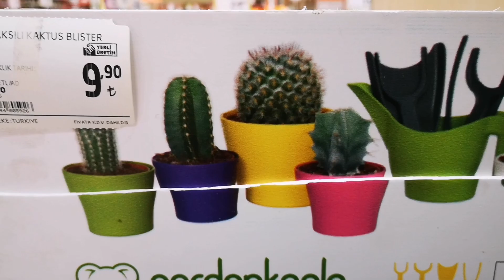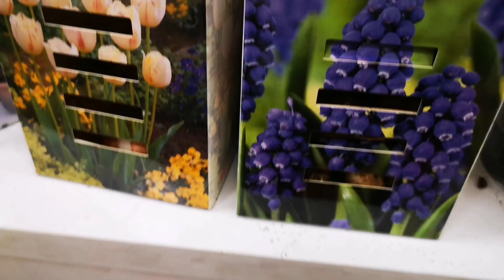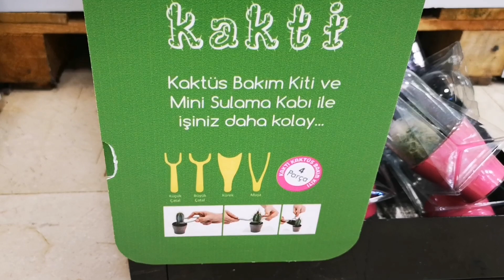Migros Canlı Çiçek Çeşitleri ve ÇİÇEK Fiyatları